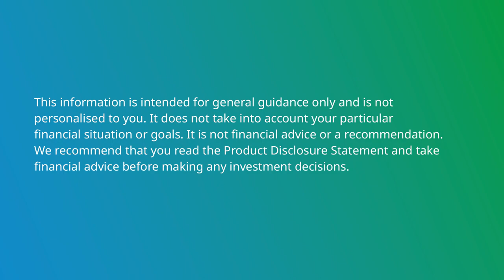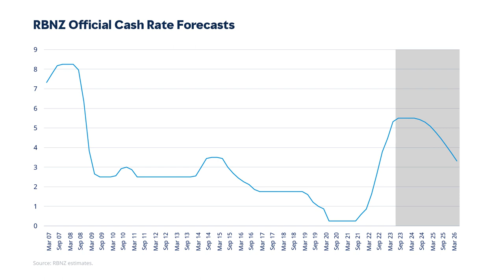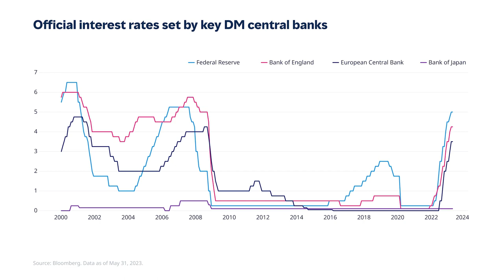Mercer Investment Insights Q3 2023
New Zealand officially entered a recession of the slimmest of margins in June 2023, due to two consecutive quarters of negative econominc growth. Factors causing a decline include weakness in professional business services, following a series of devastating weather events earlier in the year.

Watch this video to find out more about the market performance over the second quarter of 2023, the outlook for local markets as New Zealand entered a recession in June and trends we are likely to see in quarter three.